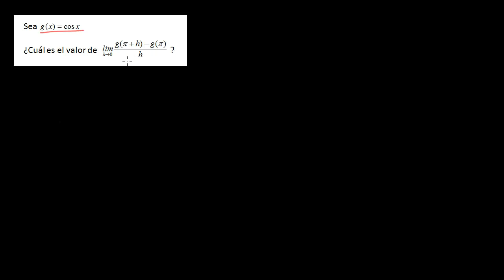Pendiente tangente como el valor límite de la pendiente secante. Ejemplo 2